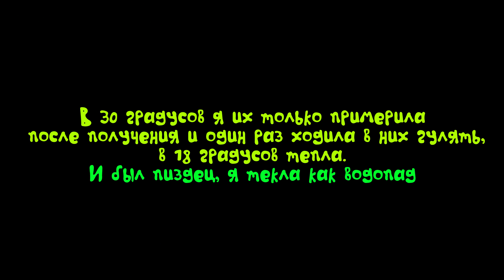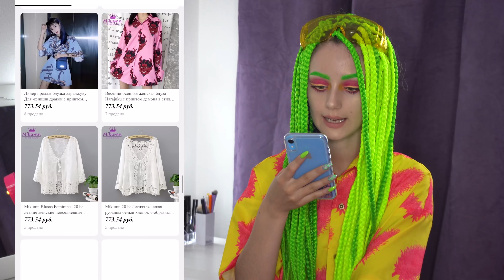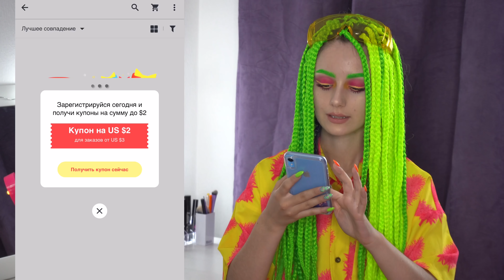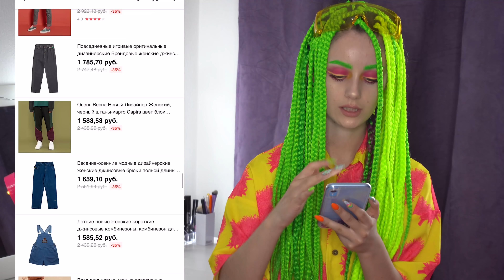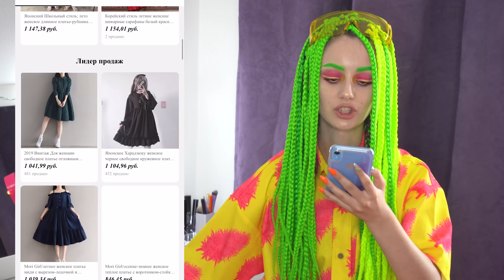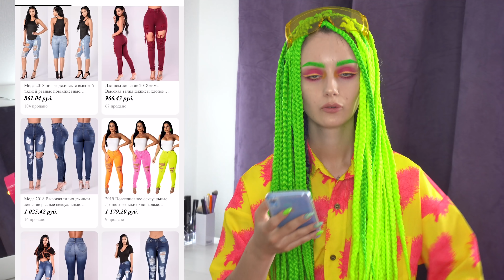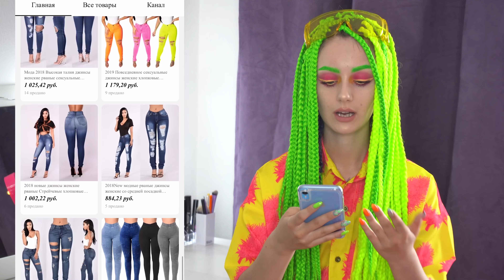ТОП-7 НЕОБЫЧНЫХ МАГАЗИНОВ НА ALIEXPRESS | DG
✖Часто задаваемые вопросы✖
◦ Меня зовут Даша
◦ Мне 19 лет
◦ Регаю видосы в Adobe Premiere Pro CC 2018
◦ Обитаю в Питере
◦ Снимаю на SONY A6500